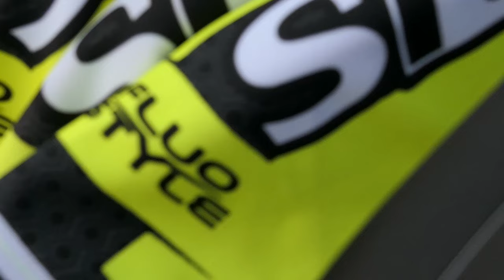Little of Pibrac 3 pistes (Pascal Briand vlog 37)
Pibrac is the 1st day of racing for 3 pistes the world best racing on track in the world. Here is few video of some races ...